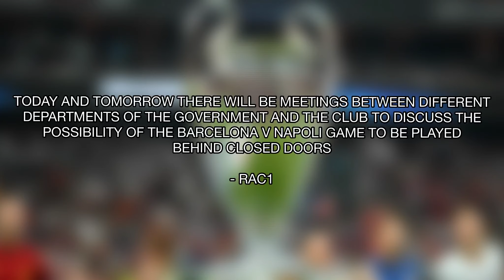FC BARCELONA SET TO PLAY BEHIND CLOSED DOORS | TER STEGEN’S NEW CONTRACT | LA LIGA TITLE RACE | BM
Today will be discussing about the following:

🔹TODIBO’S IMPRESSING PERFORMANCE
🔸WHAT REAL MADRID’S LOSS TO REAL BETIS MEANS
🔹BARCA V NAPOLI SET TO BE BEHIND CLOSED DOORS
🔸IVAN RAKITIC SET TO BE SOLD THIS SUMMER
🔹TER STEGEN SET TO BE OFFERED EXTENDED CONTRACT